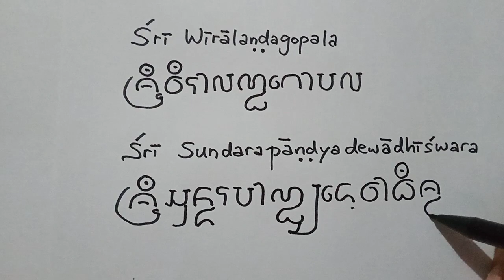15) Raja Kedua Majapahit dalam Aksara Jawa Kuno (Kawi)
Cara menulis nama Śrī Jayanagara (bukan Jayanegara) beserta gelar penobatannya menggunakan aksara Jawa Kuno (Kawi).